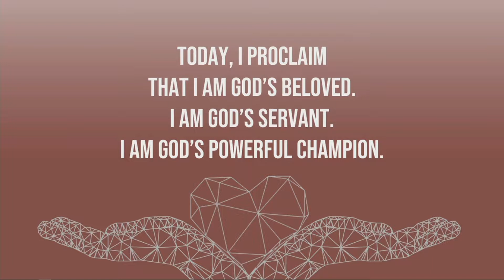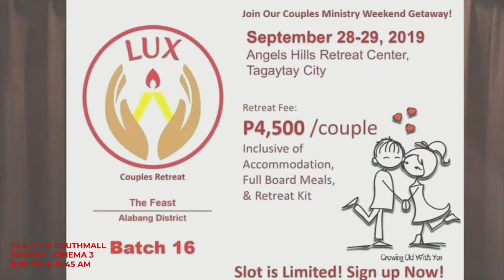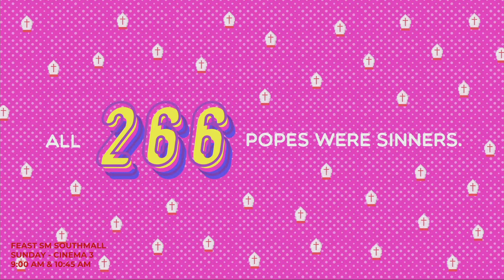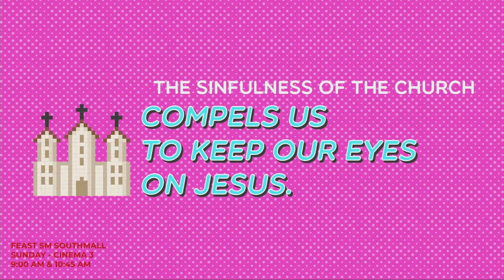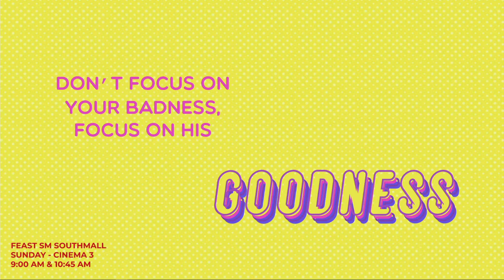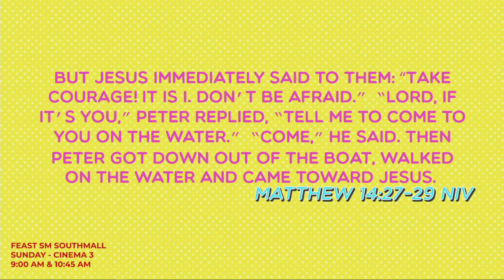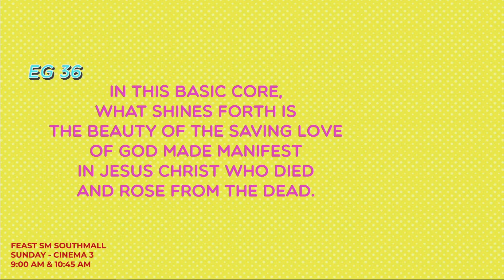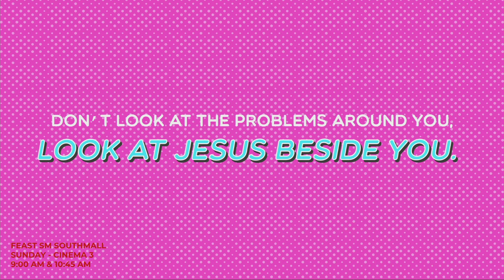Pope Culture - Evangelii (Talk 1)